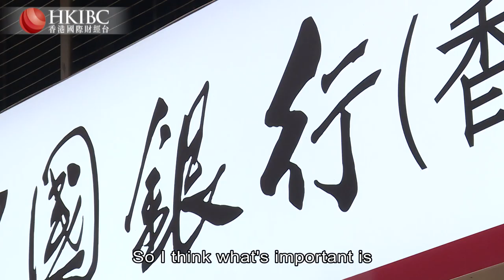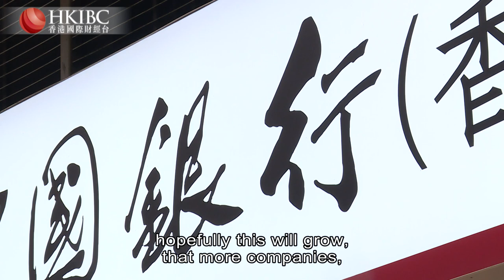All About Money | Christine Loh on Hong Kong's carbon trading potential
Christine Loh, former undersecretary for the environment, and now the chief development strategist at the University of Science and Technology's Institute for the Environment, joins AllAboutMoney to share her views over the city's carbon trading potential.